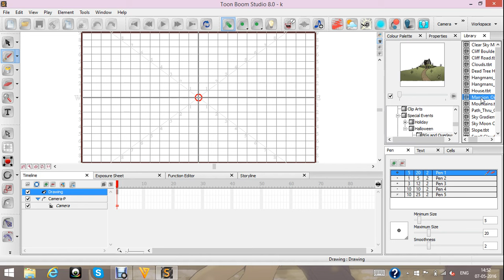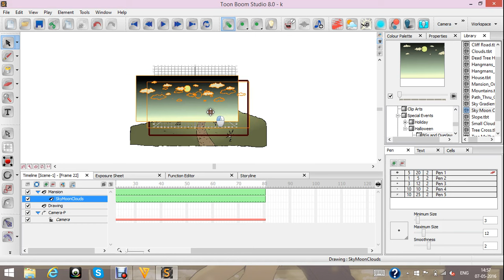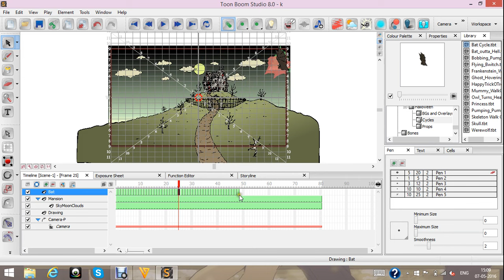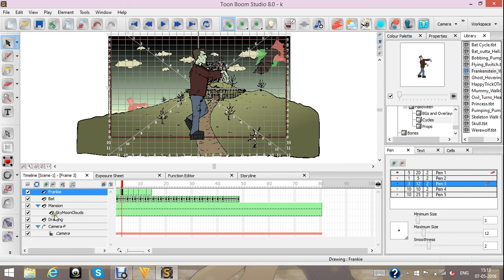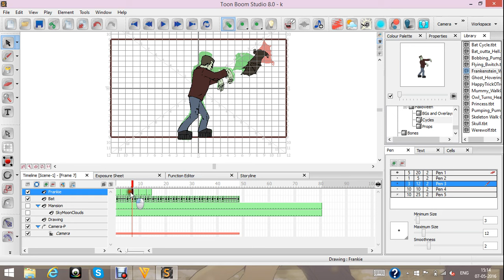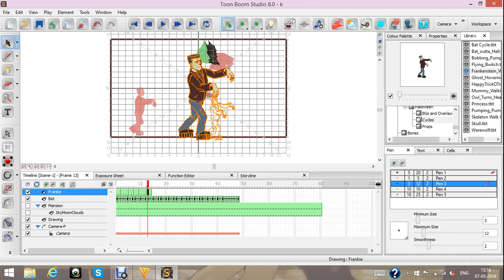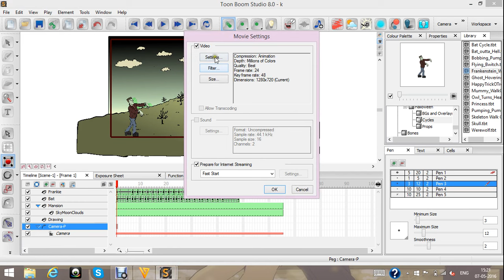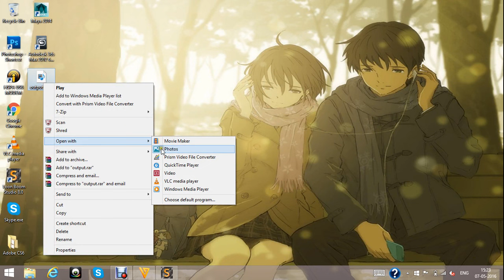Toon boom Tutorial For Beginners Learn Simple quick Animation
learn quick animation